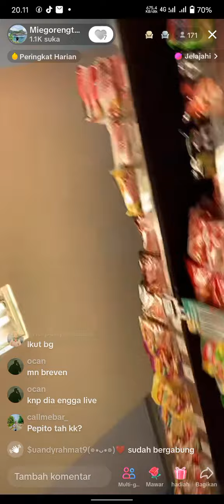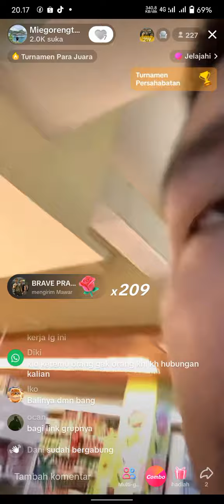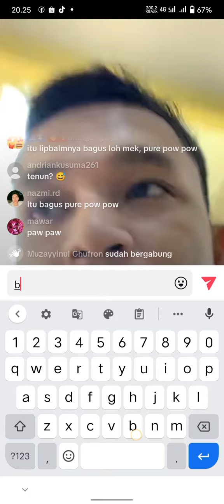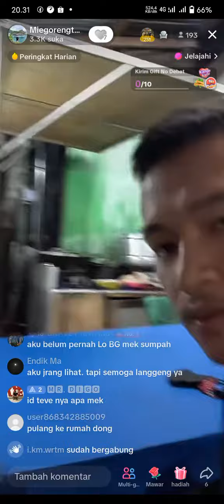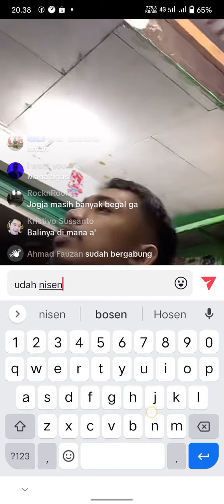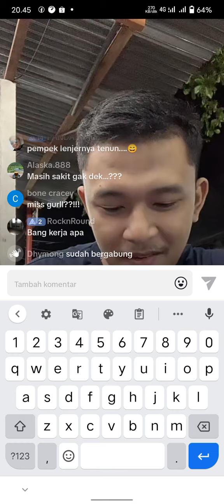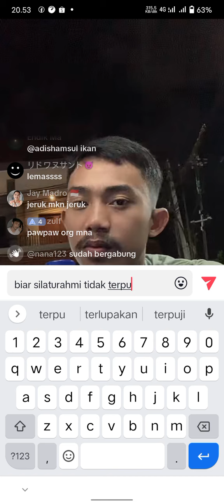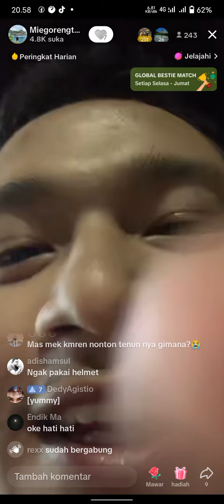BELANJA DAN MAKAN PEMPEK BARENG AYANK